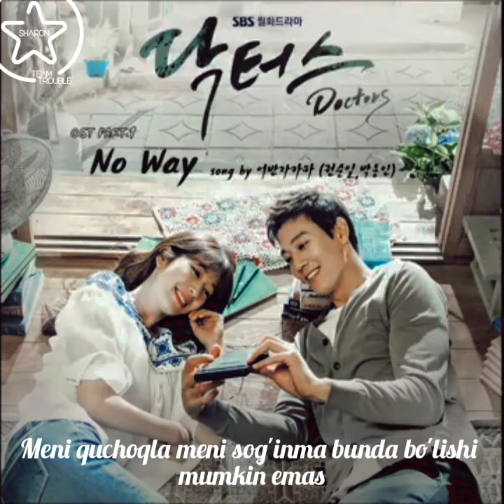Park Yong In, Kwon Soon Il - No way(Doctors OST.) UZB. SUB.